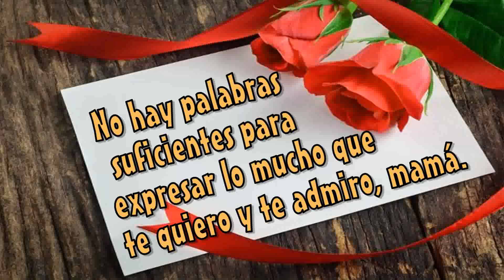50 Años Gloria Rojas Flores en Tana Yauyos 2023